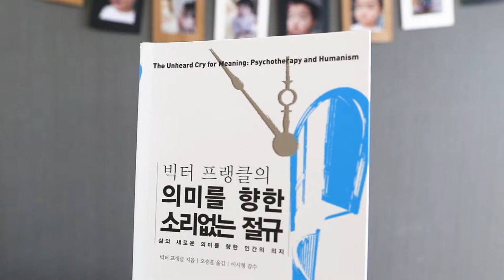심리북튜버 | 의미를 향한 소리없는 절규, 빅터프랭클(죽음의 수용소에서 저자)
제목: 의미를 향한 소리없는 절규
저자: 빅터프랭클
출판사:청아출판사